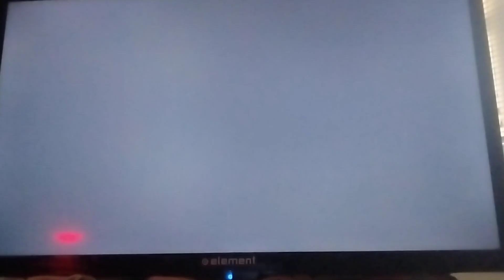DUNE Playz Red Dead Redemption 2 Part 20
If they do decide to turn Red Dead into a pirate game in the distant future, I'm hoping we'll get to see the likes of Francois l'Olonnais, Jean Lafitte, Benjamin Hornigold, Blackbeard,William Dampier,Black Bart,& Barbarossa in said game💯